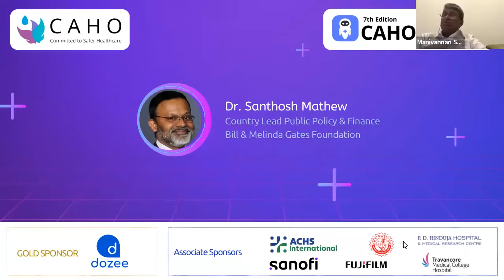CAHOTECH 2022 : Collaboration - Leveraging Technology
Speaker : Dr. Santhosh Mathew
Moderator : Dr. S Manivannan